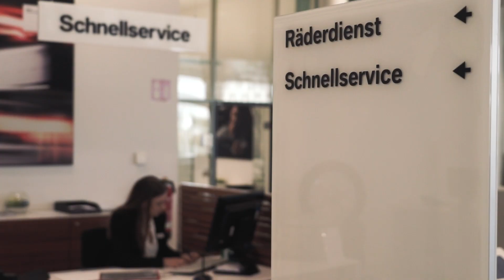Ausbildung zum Automobilkaufmann (w/m/x) | BMW Group Careers.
Du hast ein gutes Gespür für die Wünsche und Bedürfnisse der Kunden und bist ein aufgeschlossener und vielseitig interessierter Typ? Dann beginne in einer unserer Niederlassungen die Ausbildung zum Automobilkaufmann (w/m/x). Damit bist Du bestens gerüstet für eine berufliche Zukunft in der Automobilwirtschaft.

 Have you got a good feel for the wishes and needs of customers? Have you got an open mind and an all-round interesting personality? Then start training as a car sales specialist in one of our branches. It will make you well qualified for a career in the automotive industry.